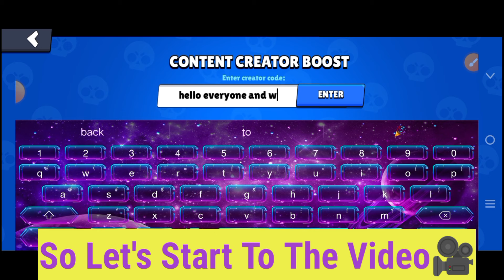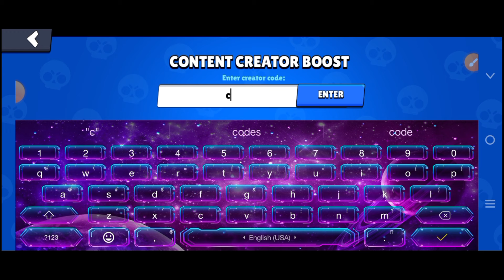Lucky Creator Code 🔥 qr Codes Brawl Stars| New Latest 💯 Working Codes 2024| codes July 2024.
Unlock the latest rewards with Lucky Creator Code and QR codes for Brawl Stars in July 2024! These fresh codes offer fantastic in-game items, boosts, and more to elevate your gameplay. Stay ahead of the competition with our regularly updated list of active codes, ensuring you never miss out on limited-time offers. Whether you're a seasoned player or just starting, these codes are perfect for boosting your progress. Act quickly, as these codes are available for a short period only. Share them with your friends and fellow brawlers to maximize everyone's experience. Keep an eye on our updates for new codes throughout the month to continue earning rewards. Dive into the action and power up your brawlers with these amazing gifts. Experience Brawl Stars like never before with these exclusive codes. Happy gaming, and may your battles be epic! Enjoy your adventure in the world of Brawl Stars!